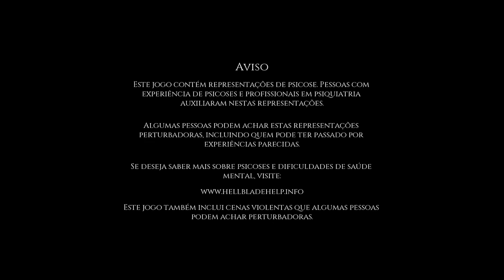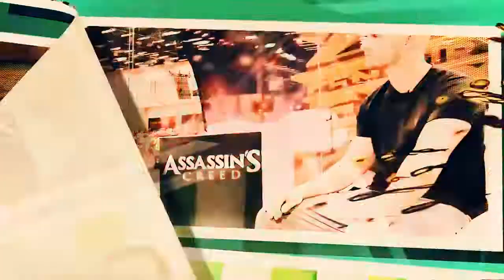Hellblade: Senua's Sacrifice | A Primeira Meia Hora | PS4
Eae pessoal. Estamos de volta e com o gameplay do fantástico Hellblade: Senua's Sacrifice.

No tempo dos vikings, uma guerreira celta parte numa viagem visionária arrepiante até ao inferno para lutar pela arma do seu falecido amado.

Criado em colaboração com neurocientistas e pessoas que sofreram de psicoses, Hellblade: Senua’s Sacrifice vai arrastar você para as profundezas da fúria melancólica da mente despedaçada da protagonista.

Jogo cedido gentilmente pela Ninja Theory.